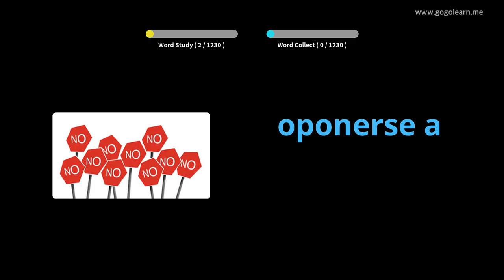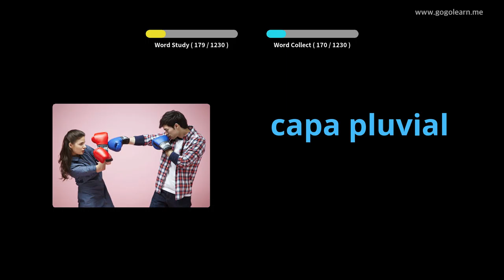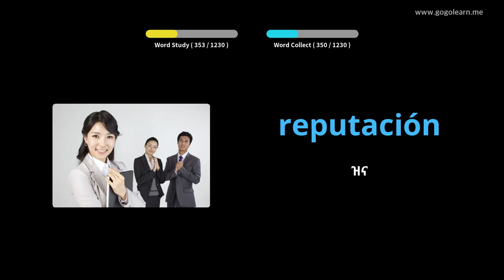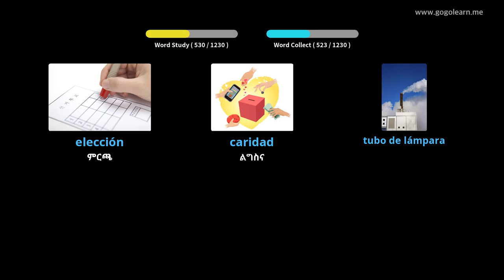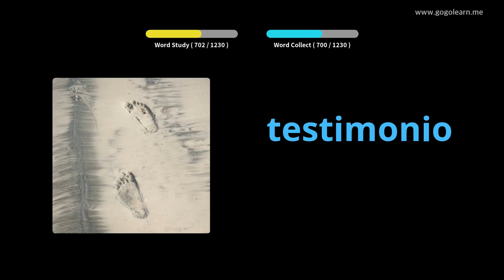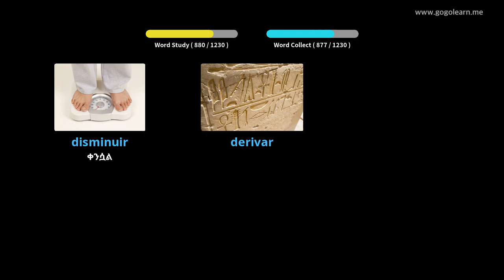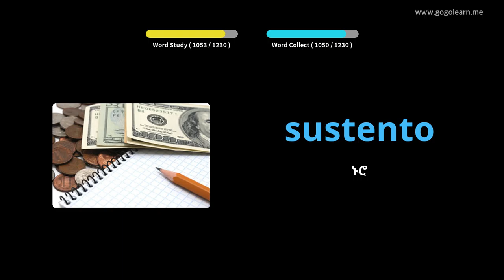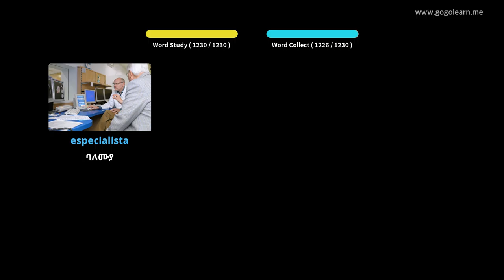ስፓንኛ ቋንቋን በስዕሎች መማር | ስፓንኛኛ መዝገበ ቃላት ተማሪ | Golearn